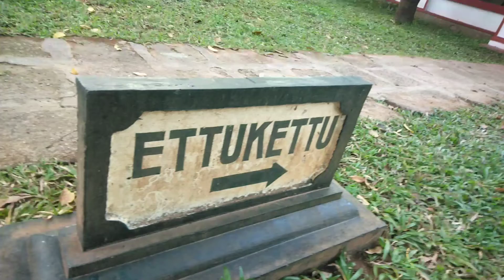ETTUKETTU ❤️ഞാൻ ആദ്യമായി കാണാൻ പോയപ്പോൾ 😍😍/Aleena Sajan